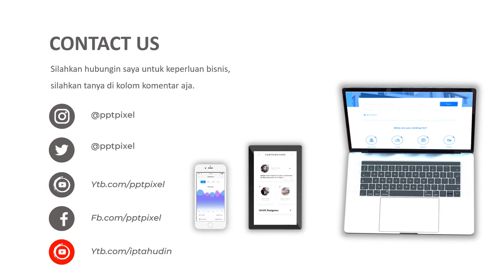Video Animasi Pemasaran Produk Baby Shop, Toko Anak anak, Perlengkapan Bayi, Makanan Bayi, Mainan Ba